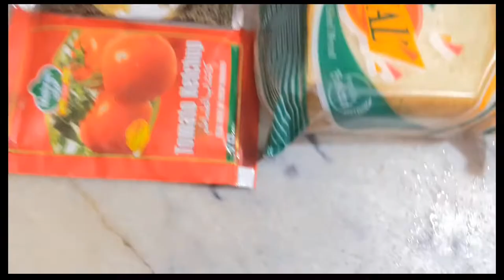aj Ghar ma aloo chicken tiki bnai many 🤤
aloo chicken tiki recipe
sufiyan vlogs official